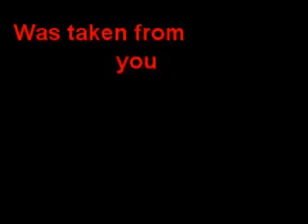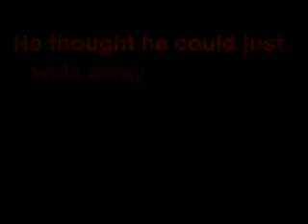Baby Blue Ninja: Revenge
He killed my sister. I did nothing to stop him. That's about to change. I want revenge.  If you want me to make a full length film, leave a comment or post a video response. I will make on if I get enough requests!